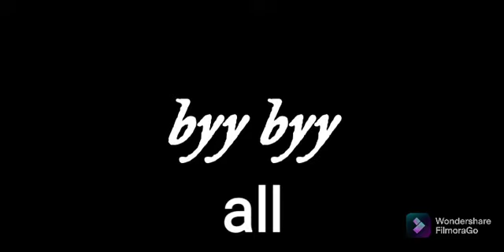I don't know 🤷